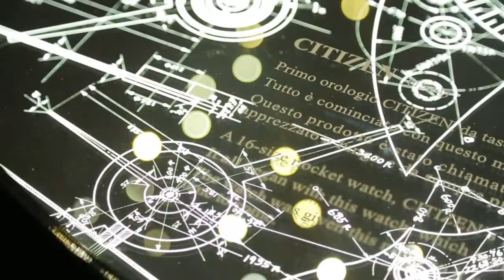CITIZEN «LIGHT is TIME»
Впервые инсталляция из 80 000 платин механизмов CITIZEN была представлена весной 2014 года в Милане. А на днях выставка «LIGHT is TIME» открылась и в Токио.
Вперше інсталяція з 80 000 платин механізмів CITIZEN була представлена навесні 2014 року в Мілані. А днями виставка «LIGHT is TIME» відкрилася і в Токіо.